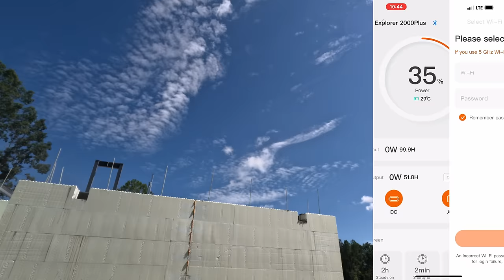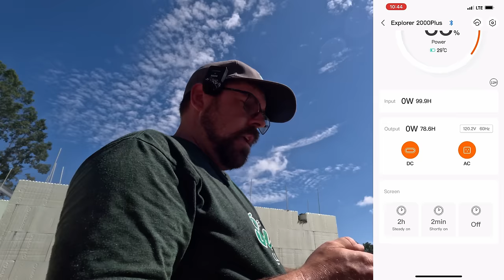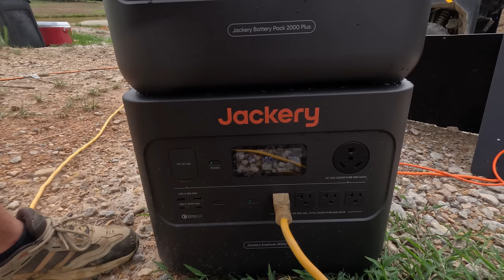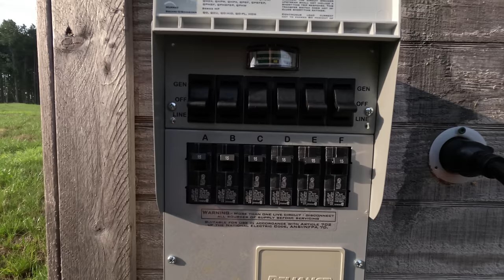Jackery Solar Generator 2000 Plus Backup Power Full Review (and I Fall in the Pond)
Whether you're facing downpours, heatwaves, or hurricane season, the Jackery Solar Generator 2000 Plus Kit serves as an entry-level emergency backup power product. With its huge capacity ranging from 2kWh to 24kWh and a strong 6000W output, you'll never be left in the dark.

I have been needing power to run our jobsites when grid power isn't available. I found the perfect solution from Jackery. I do a complete test and review. Also, we got a bunch of massive storms so between testing I show how that went and fall in the pond.